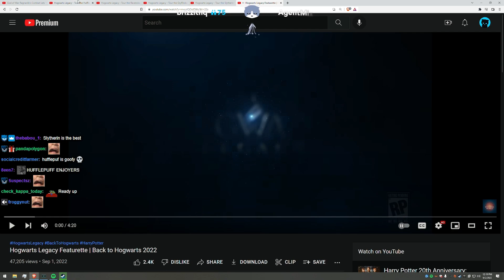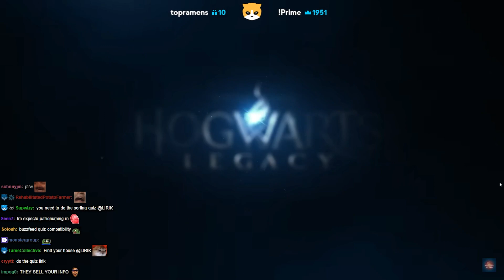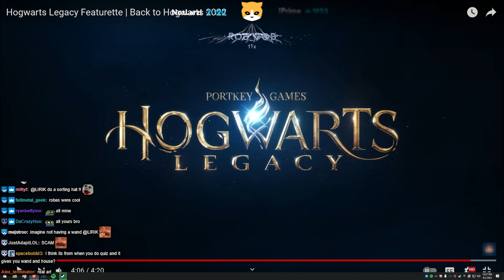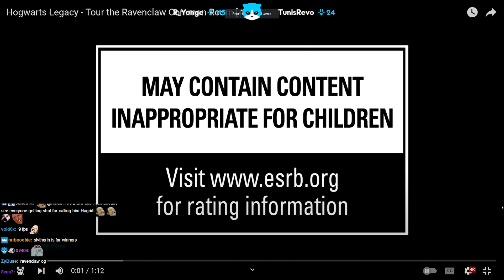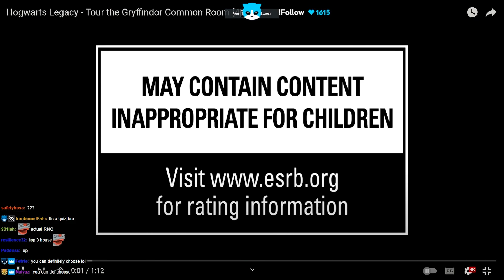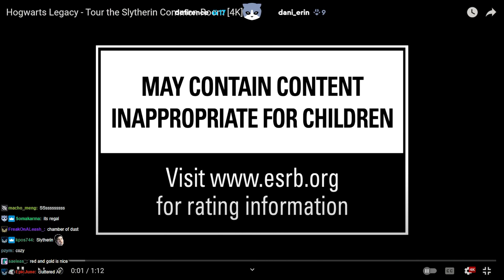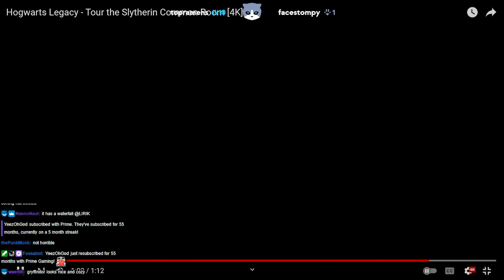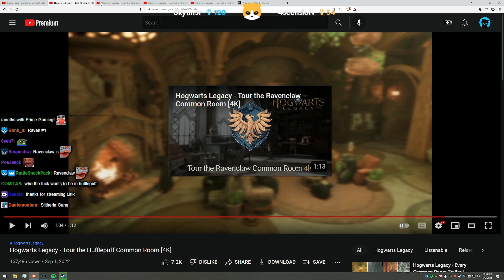Lirik | TwitchCon | Hogwarts Legacy Reveals Common Rooms, HPFC Integration | Back to Hogwarts 2022